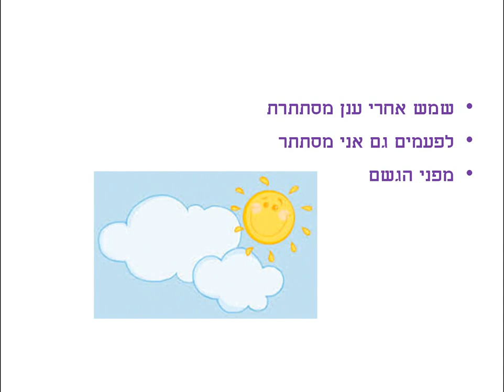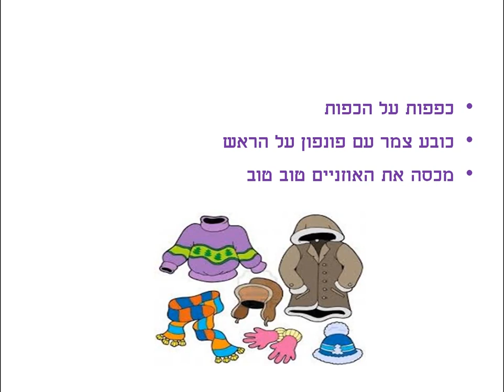נגמר לו הקיץ סיפור ילדים כתבה: ריקי זקן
נגמר לו הקיץ
סיפור ילדים